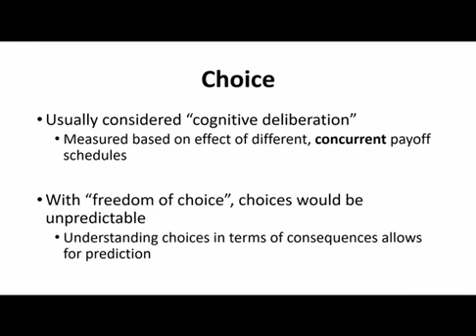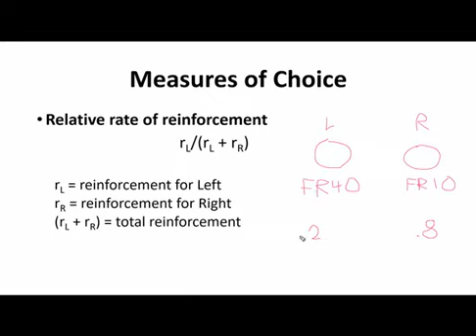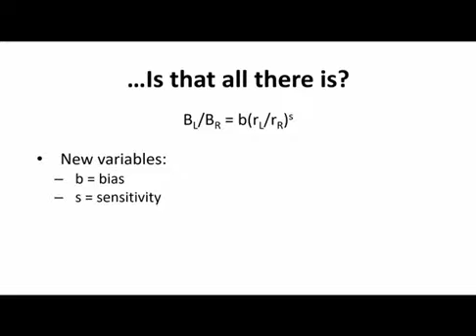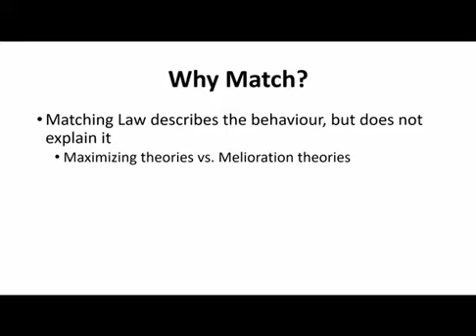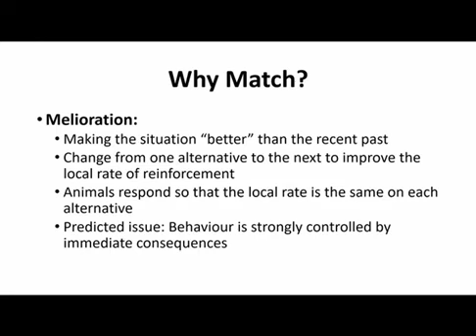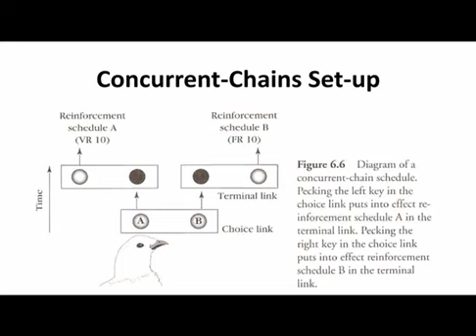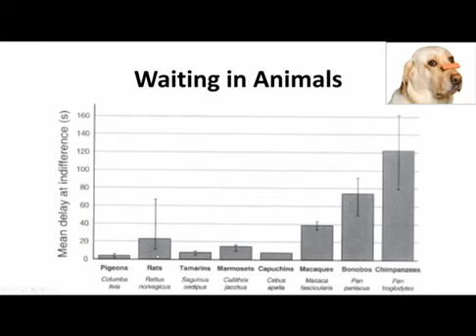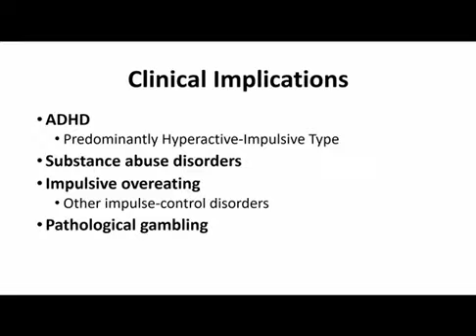PSYCO 381 - Chapter 6 - Part 2